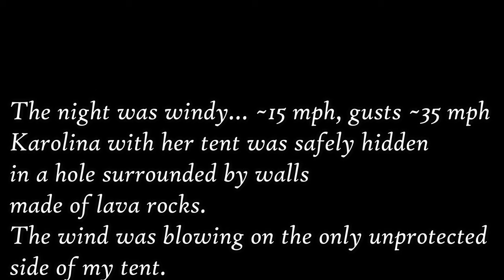Backpacking Through Iceland - Laugavegur Trail 2020 - 2/3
Laugavegur - COVID edition - August/September 2020. Day 2.

After good night sleep we started our second day with optimism because we knew that most of the climbs are already done. At this point two things became apparent: 1. after long COVID "home arrest" we're out of shape, 2. Karolina started to feel one of her knees what was not good sign at all because big descents were just ahead of us.
We walked from Höskuldsskáli to Hvanngil doing about 10 miles - much less than expected and we finished our day early. There were two major reasons: we didn't want to force Karolina's knee and we had to stop at the huts because we knew that storm is coming and we didn't want to camp completely in the wild. We had comfort of having spare days and we wanted to use it.
By the end of the day we were officially half way through.